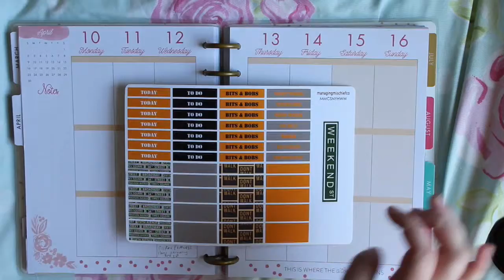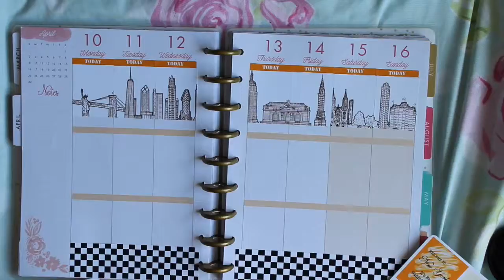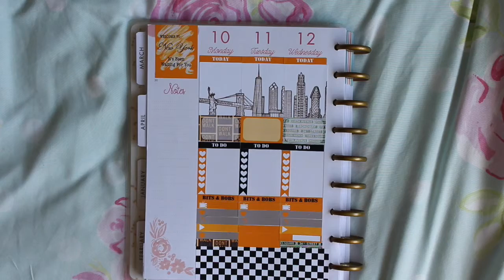plan with me 10th-16th april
hey so this week i did a white space spread using managing mischief co new york kit love how it turned out and for his shop use charlotte10 for 10% off your order